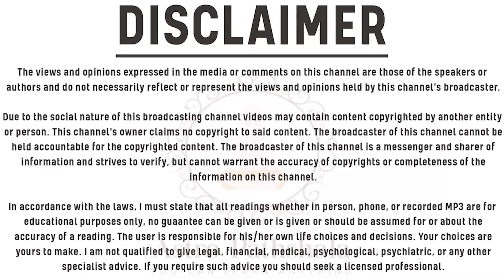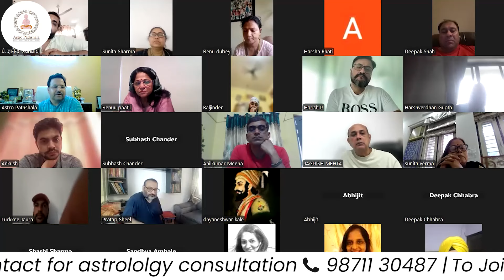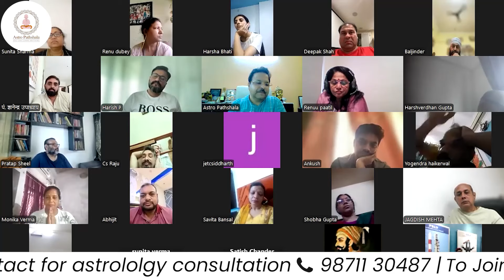गुरु पूर्णिमा और ज्योतिषीय ज्ञान: सफलता की कुंजी | 5 Shocking Facts Guru Purnima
गुरु पूर्णिमा और ज्योतिषीय ज्ञान: सफलता की कुंजी | 5 Shocking Facts Guru Purnima | Learn Astrology With Astro Pathshala

इस गुरु पूर्णिमा पर, Astro Pathshala आपको लेकर आ रहा है एक विशेष वीडियो "ज्योतिष विद्या और ज्योतिषी | गुरु पूर्णिमा का गुरु सन्देश"। इस वीडियो में हमारे आदरणीय गुरु जी, प्राताप शील जी और सुनील वशिष्ठ जी, ज्योतिष विद्या की गहराइयों और इसके महत्व पर प्रकाश डालेंगे।

🔮 वीडियो की मुख्य बातें:

गुरु पूर्णिमा का महत्व: जानिए क्यों और कैसे गुरु पूर्णिमा को मनाया जाता है और इसका हमारे जीवन में क्या महत्व है।
ज्योतिष विद्या की भूमिका: ज्योतिषी कैसे हमारे जीवन में दिशा दिखा सकते हैं और ज्योतिष विद्या का हमारे दैनिक जीवन में क्या प्रभाव है।
गुरु जी का संदेश: गुरु पूर्णिमा पर हमारे गुरु जी का विशेष संदेश जो आपकी आध्यात्मिक और ज्योतिषिक यात्रा को प्रेरित करेगा।
Astro Pathshala के कोर्स और सेवाएँ: Astro Pathshala द्वारा प्रदान किए जा रहे विभिन्न कोर्स और ज्योतिषिक सेवाओं की जानकारी।
इस अद्वितीय अवसर को न चूकें और हमारे साथ जुड़ें इस विशेष गुरु पूर्णिमा कार्यक्रम में।

Join our Telegram group and WhatsApp Channel for more astrology videos, study notes and study materials